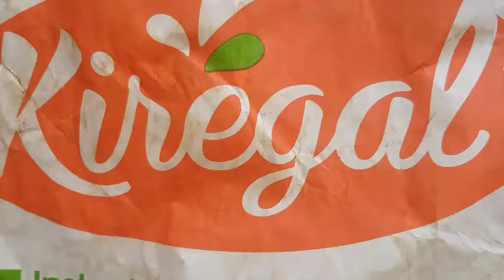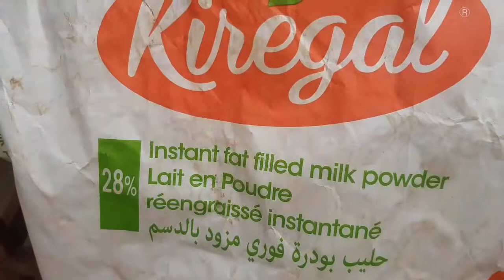Claba le karamogo du Ramadan